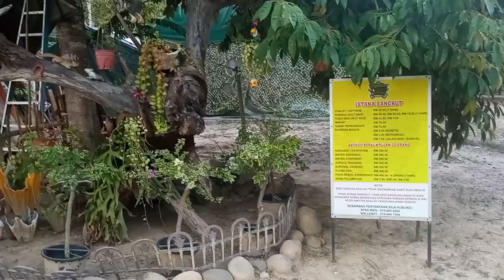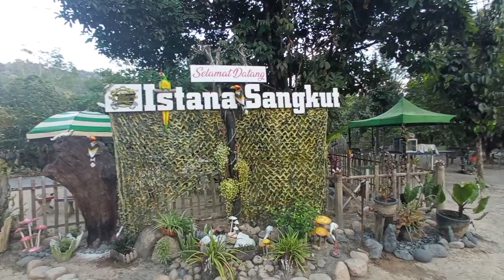#8 Vlog : Istana Sangkut dah berubah Sekarang???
Vlog Istana Sangkut 2021